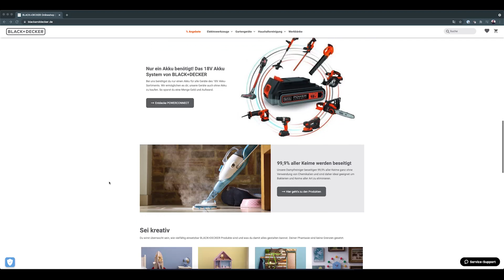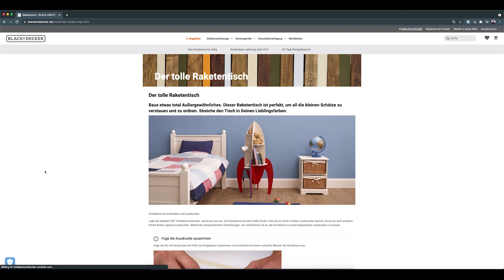Stanley Black & Decker's cloud-first digital transformation journey with HCL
Hear from Stephen Mascola, Senior IT Director, Solution Delivery, Stanley Black & Decker (SBD), and discover how HCL fueled their digital-led business transformational journey by redefining and reimagining the enterprise business model with global Salesforce implementation. It resulted in revenue growth, efficient business processes, and improved engagement with customers and the workforce, among other benefits.